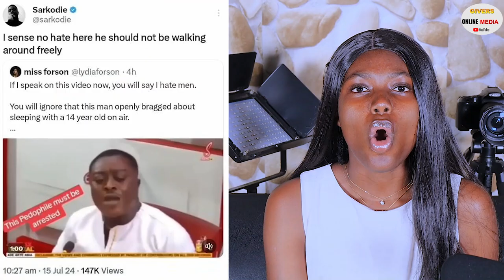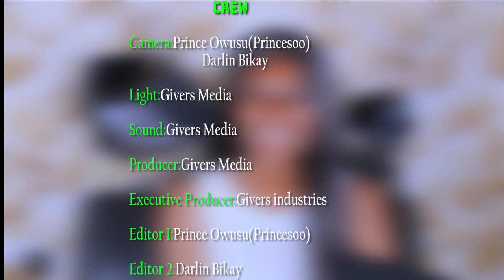PAE MU KA ## THIS IDIOT RADIO PRESENTER MUST BE ARRESTED --- KELVIN TAYLOR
THIS IDIOT RADIO PRESENTER MUST BE ARRESTED --- KELVIN TAYLOR